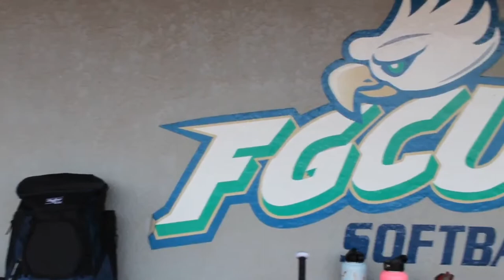D1 COLLEGE SOFTBALL TRAVEL TRIP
The Flames are back!!! Follow along with the 2020 UIC Softball team as we travel to Fort Myers Florida to play at Florida Gulf Coast University!! Join us in our beach adventures and much more!
 FIRE UP FLAMES!!

Follow the Flames on Twitter @UICsoftball
and on Instagram @uicsoftball
to keep up with our games and schedules!